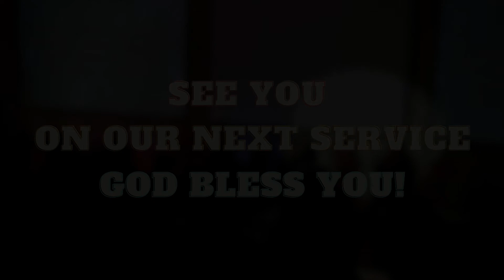Jacqlien Celosse : Terbebas dari Iri Hati | Immanuel & Moria Collaboration [2021/04/16]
Selamat beribadah di Persekutuan Doa Jumat 16 April 2021 bersama PD Immanuel dan PD Moria.

Tema : Terbebas dari Iri Hati
Pembicara : Jacqlien Celosse

Untuk join program baca alkitab bersama (Sinarmas Baca Alkitab), bisa menghubungi :
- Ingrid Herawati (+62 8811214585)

Untuk memberi persembahan bisa melalui transfer bank ke rekening berikut :
- PDO Immanuel
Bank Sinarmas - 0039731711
an IRSIANA M OR INGRID H

- PD Moria
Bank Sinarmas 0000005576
an INGNAWATI SUGIARTO

Kami ucapkan banyak terima kasih untuk saudara saudari yang sudah memberi.